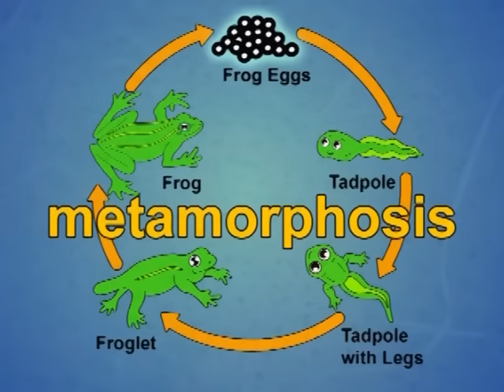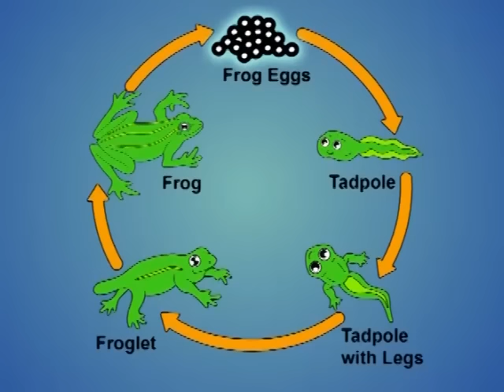Metamorphosis | Metamorphosis Song for Kids | Frog Life Cycle | Jack Hartmann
Metamorphosis teaches children the stages and the life cycle of a frog. The frog lays eggs and then goes through the process in which a tadpole turns into a frog. It’s called metamorphosis.

The frog metamorphosis is explained in 5 stages with real images in the frog's natural habitat.  Children get to see real frog eggs, tadpoles, tadpoles with legs, froglets and plenty of frogs in this metamorphosis frog video.

This song identifies the stages and also tells important details of each stage.  The metamorphosis is not only shown with real video of the 5 stages, but includes the metamorphosis life cycle chart.

Lyrics:
I’m a frog, I’m a frog
I have four legs and live in a pond
Swim in the water and stop to spawn
Lay my eggs there in the pond

I change and grow like this
It’s called Metamorphosis

I’m an egg, I’m an egg
I don’t have gills and don’t have legs
Stay in the water, grow and grow
Soon I’ll hatch and be a tadpole

It’s called Metamorphosis

I’m a tadpole, I’m a tadpole
Gills and mouth and teeth I grow
Wiggle my tail with my tadpole friends
Soon we’ll be tadpoles with legs

It’s called Metamorphosis

I’m a tadpole with legs, a tadpole with legs
Only two to move and bend
I swim and grow and do my best
I’ll get four legs and be a froglet

It’s called Metamorphosis

I’m a froglet, I’m a froglet
My tail is shorter but not gone yet
My legs are growing and getting strong
I’m ready to hop and be a frog

It’s called Metamorphosis

I have four legs and swim in a pond
I hop and croak and lay new eggs
My frog life cycle starts over again